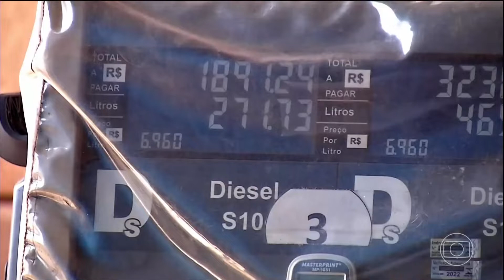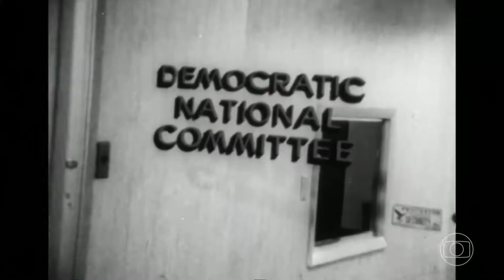ᴴᴰ Escalada do Jornal Hoje 17/06/2022 - Globo